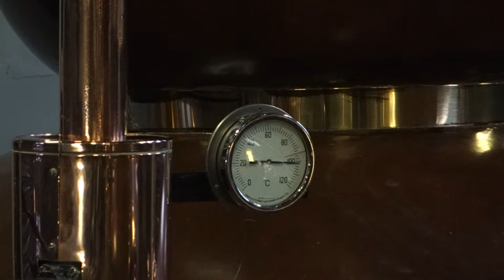Distilling Scotch Whisky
Deanston Distillery, Doune, Scotland